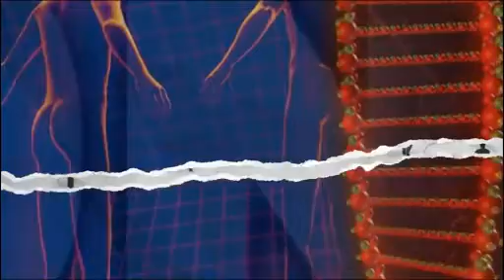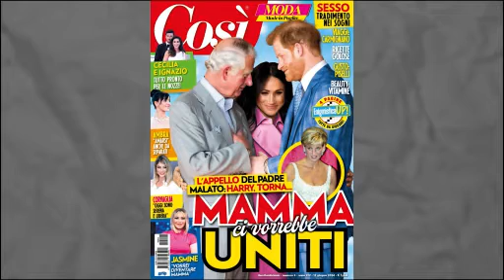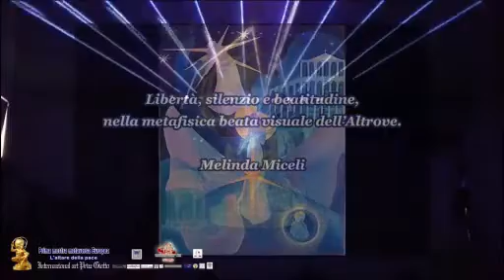MIGUEL ANGEL ACOSTA LARA ENTREVISTADO EN CANALE EUROPATV POR LA GRAN PRESENTADORA Francesca Ghezzani